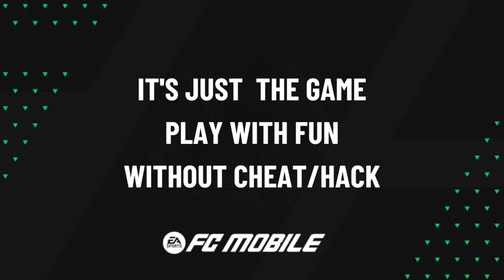Highlights & Goals | EASFCmobile H2H | Real Madrid (4) vs Real Madrid (0) | Oct' 12, 2024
Real Madrid (4) vs Real Madrid (0)

Vini Jr Goal (5')
Valverde Goal (25')
Vini Jr Goal (60')
Bellingham Goal (80')

EASFCmobile H2H Highlights & Goals • Oct' 12, 2024